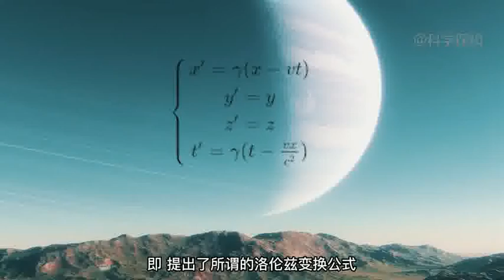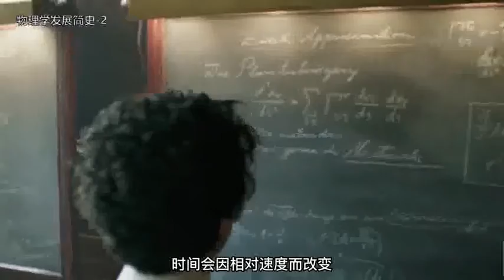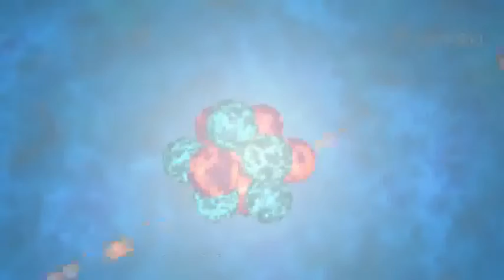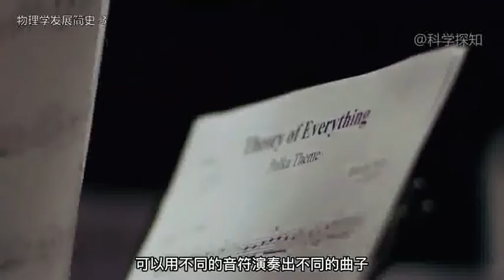科技解马🐎 -物理学发展简史2爱因斯坦是如何推导出相对论的？洛伦兹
-物理学发展简史2爱因斯坦是如何推导出相对论的？洛伦兹
-物理学发展简史3弦理论是什么？它如何解释万物？弦理论